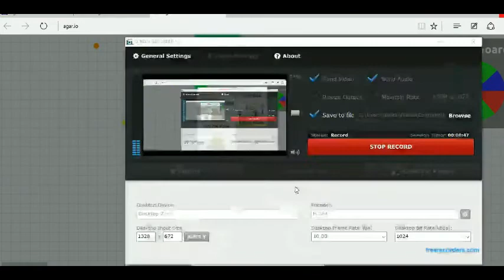agar io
sub adex ghost and me